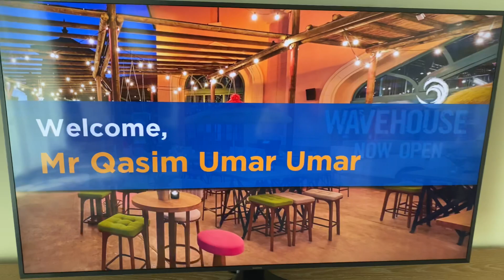14 January 2021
Atlantis the Palm dubai welcomed and I love these moments when I saw my name in a screen :)